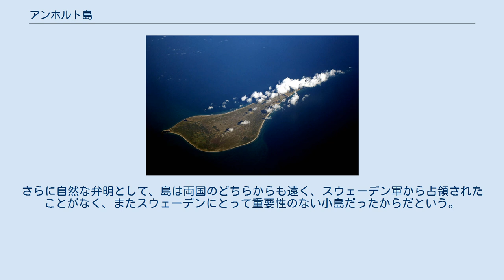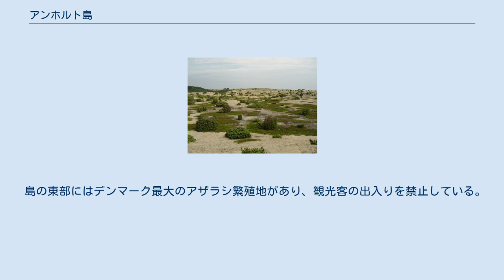アンホルト島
アンホルト港 アンホルト砂漠 アンホルト島（Anholt）は、カテガット海峡上に浮かぶデンマーク領の島。
面積は21.75平方キロメートルで、定住人口は160人である。
島へはグレノーからのフェリーが往復している。
中央ユラン地域に属する。
 アンホルト島は、16世紀半ばまでスウェーデン・ハッランド地方（当時はデンマーク領）のモルプ教会区に属していた。
この時代に島の教会が建てられた。
1645年にデンマークがスウェーデンにハッランド地方を譲渡したのちも、デンマーク領として残った。
確証のない話では、島がデンマーク領になったのは、和平交渉の間、地図上の島の位置にビールの入ったグラスが置かれたためだという。
さらに自然な弁明として、島は両国のどちらからも遠く、スウェーデン軍から占領されたことがなく、またスウェーデンにとって重要性のない小島だったからだという。
 1808年から1814年まで、アンホルト島は灯台機能を修繕しようとしたイギリス軍によって占領されていた。
ナポレオン戦争中には、デンマークは軍事力で島を取り戻そうとした。
1811年3月27日のアンホルトの戦いでイギリス軍の勝利が確定し、デンマーク側には多くの戦死者が出た。
戦いの記念碑がアンホルト村中央部に建つ。
 アンホルト島西部は氷堆石地である。
小さな村がその中央にあり、1902年につくられた港は島北西部にある。
島東部は、北欧最大の砂地として知られる。
百年以上にわたり、島の東端を照らす重要な灯台のための燃料として木々を伐採した結果である。
現在、ユニークな景観を保存と、圧倒的な浸食を食い止めようとすることに多大な努力がされている。
厳密に言えば、砂地は本当の砂漠ではなく、本来あるべき姿でない、病理状態である。
 島の東部にはデンマーク最大のアザラシ繁殖地があり、観光客の出入りを禁止している。